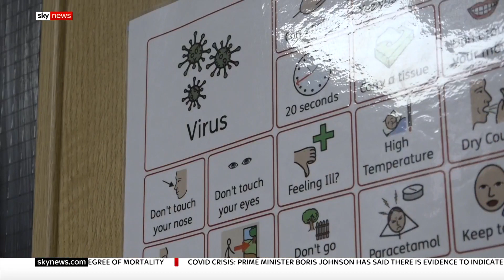COVID-19: Concerns grow over number of carers turning down vaccine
Concerns have been raised about the number of carers taking up the COVID-19 vaccine.

Elderly people and care workers are among the first to be offered the vaccine but many care workers are questioning the effectiveness and the safety of it.

Sky's Lisa Holland visited a care home for the elderly, where half the staff refuse to be vaccinated.

and download our apps